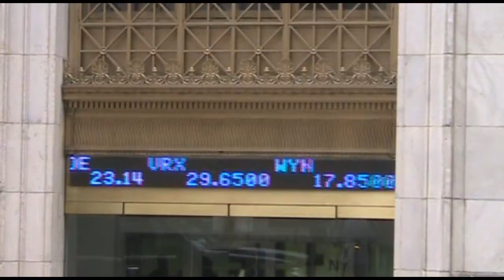Oramed Pharmaceuticals (ORMP) Granted Australian Patent